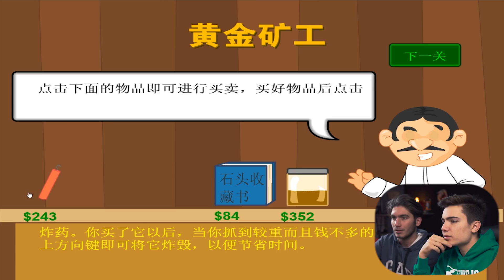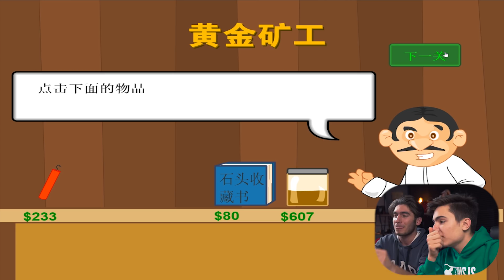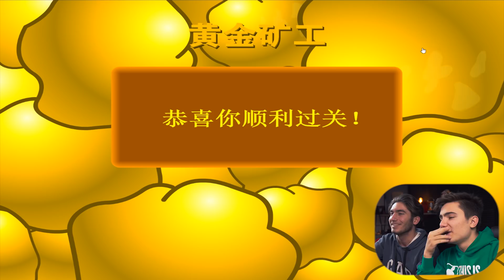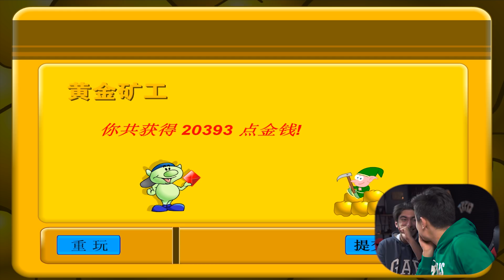ÇOCUKLUĞUMUZUN OYUNLARI ! (Altın Avcısı)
Bugün eski çocukluk oyunlarımızdan olan Altın Avcısı yani oyununu oynayacağız. Umarım videoyu izlerken eğlenmişsinizdir. Eğer hoşunuza gittiyse videoyu beğenir ve yorum atarak fikirlerinizi yazarsanız çok mutlu olurum.